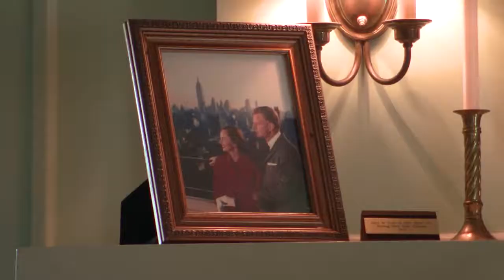Lacey Sturm Remembers Billy Graham ‘We’re Still Here’ to Continue the Message